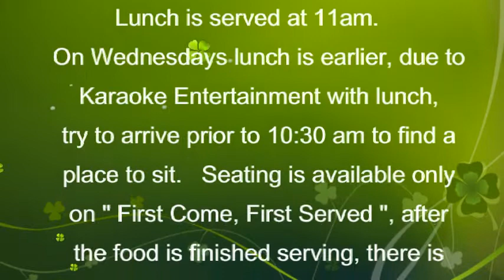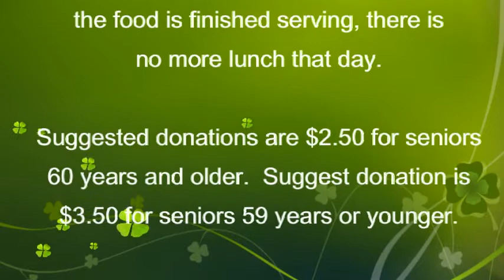SrLunch.wmv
Community senior serv lunch served at North Seal Beach Community Center information.  Location in Seal Beach is 3333 St. Cloud Dr., Seal Beach, CA 90740.